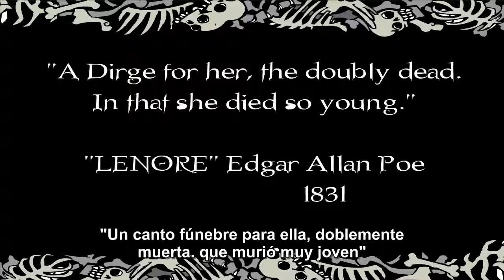Capitulo 25 - El Final De Lenore I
Lenore, "La Hermosa Niña Muerta" es un personaje ficticio creado por Roman Dirge, inspirado en el poema "Lenore," de Edgar Allan Poe.